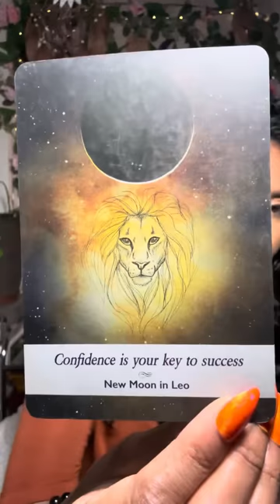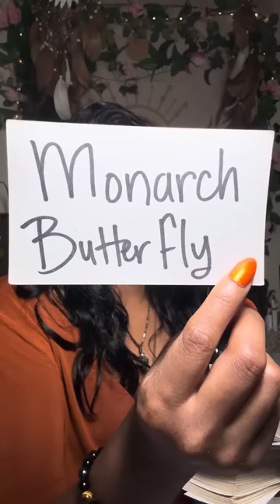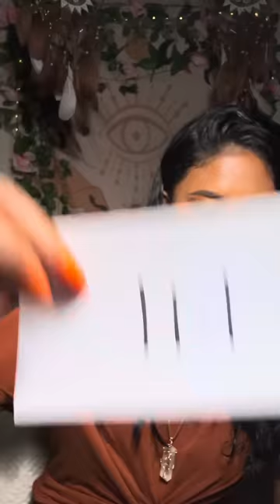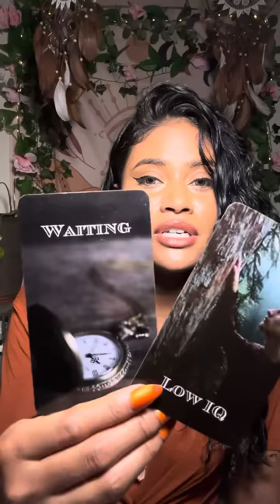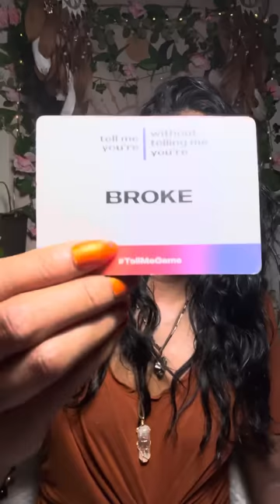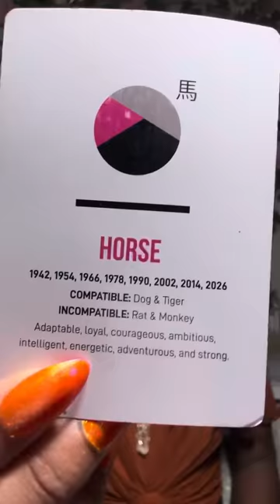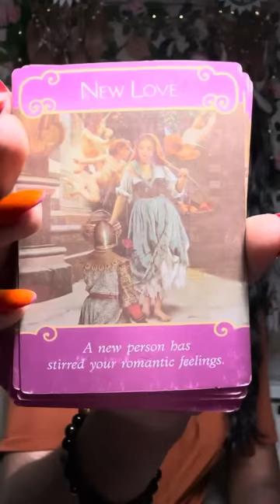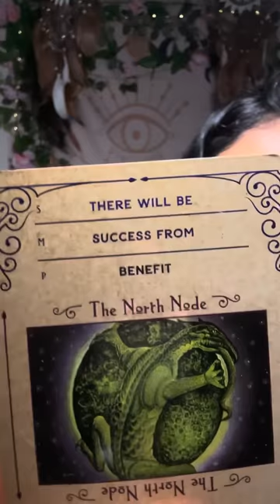This Group that has been Watching 👀You Is Being Stopped🛑Things Are Finally Being Wrapped Up #1010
Try MysticSense for FREE 5 Min Reading!

Sun ☀️: What’s happening on a Soul Level
Moon 🌙: What’s happening on an Emotional Level
Rising ⬆️: What’s happening on a Physical Level. (3D)
Venus 💗: What’s happening on a Romantic Level
North Node 🔮: Where your Soul wants to be 🧿🧿🧿🧿🧿🧿🧿🧿🧿🧿🧿🧿🧿🧿🧿